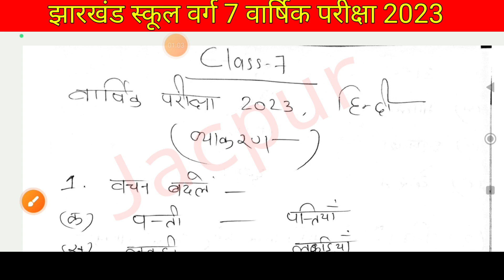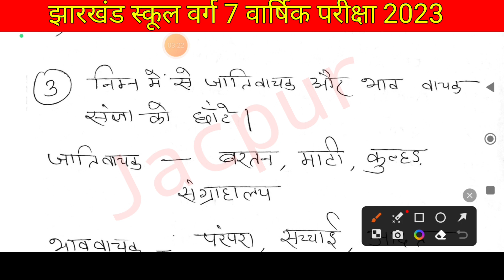Class 7 Hindi Question Paper 2023 | Class 7 ka hindi ka question paper | Jcert Class 7 Hindi paper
Class 7 Hindi Final Exam question paper 2023 | Class 7 ka hindi ka Paper 2023 | Hindi Class 7

Your quarries
1. Jharkhand school Class 7
2. Jharkhand school Class 7 Final Exam 2023
3. Jharkhand school Class 7 ka final exam ka question
4. Class 7 ka final exam ka question paper
5. Class 7 ka final exam ka question answer
6. Class 7 ka hindi ka objective
7. Class 7 ka hindi ka subjective
8. Class 7 ka hindi ka question paper 2023
9. Class 7 ka hindi ka question answer 2023
10. Class 7 ka hindi ka final exam ka question answer
11. Class 7 ka hindi ka final exam ka question paper 2023
12. Class 7 ka model question paper 2023
13. Class 7 ka final exam ka question paper
14. hindi ka question answer Class 7
15. Class 7 ka hindi important questions answered
16. Class 7 hindi final exam questions answered
17. Class 7 hindi
18. 7 class ka hindi
19.Class 7 hindi annual question paper
20. Class 7 Hindi sample paper
21. Class 7 question paper